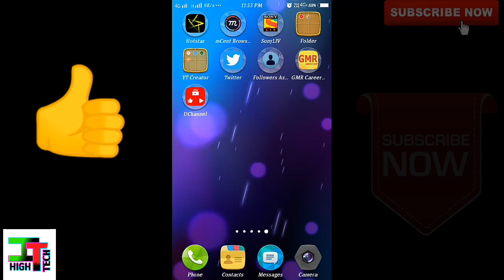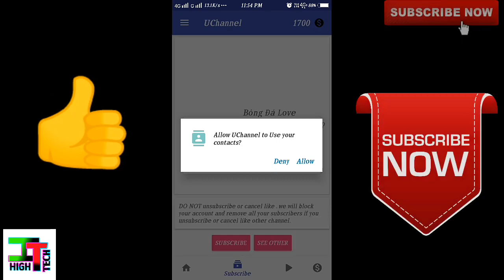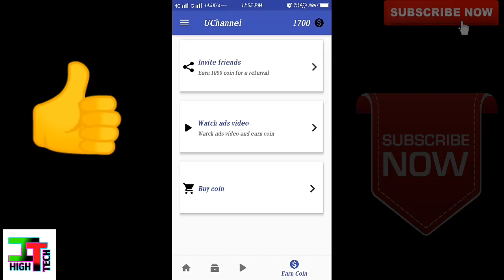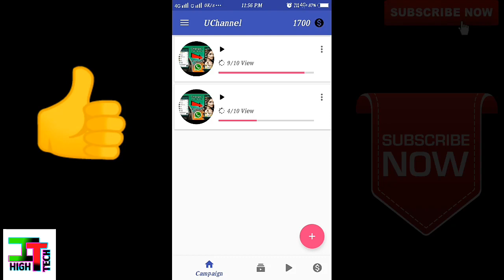Sub 4 Sub & views 4 views Best App || HIGH TECH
All Right to above Music Label & No Copyrights Infringement intended. For promotional/entertainment purposes only.

Keep Supporting 💪